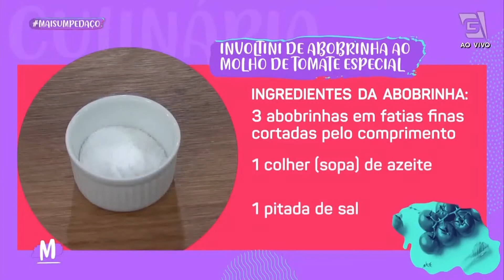INVOLTINI DE ABOBRINHA ao Molho Benedetto di Lucca - receita apresentada no programa Mulheres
Ingredientes da abobrinha:

3 abobrinhas em fatias finas no sentido do comprimento
1 colher (sopa) de azeite
1 pitada de sal
200g de queijo
150g de bacon frito em cubinhos

Ingredientes do molho:

400ml de creme de leite
100g de gorgonzola
400ml de molho de tomate

Modo de preparo da abobrinha:

Tempere as abobrinhas com o sal.
Em uma frigideira grande, aqueça o azeite e doure ambos os lados das abobrinhas. Reserve. Para o recheio, misture o queijo ao bacon em cubos fritos. Enrole as tiras das abobrinhas com a mistura.
Reserve.

Modo de preparo do molho:

Coloque o creme de leite em uma panela e aqueça até próximo à fervura. Acrescente o queijo gorgonzola e mexa até que o mesmo derreta.
Acrescente o molho de tomate e misture bem.

Montagem:

Em um refratário, coloque uma camada de molho. Posicione as abobrinhas recheadas lado a lado. Passe uma camada de molho sobre as abobrinhas. Polvilhe queijo ralado por cima. Leve ao forno médio (180°C), preaquecido, por cerca de 15 minutos para aquecer. Sirva.